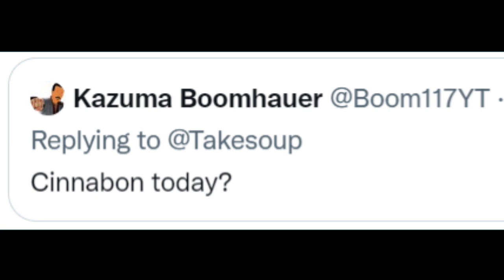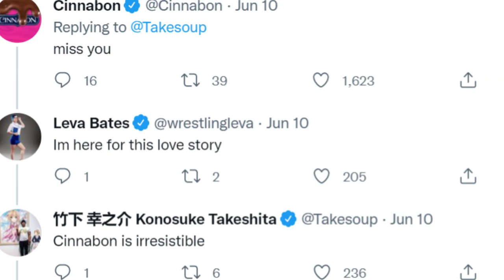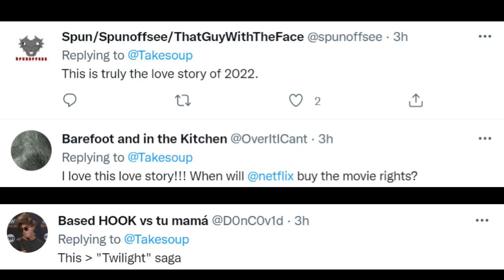WrestleShorts #1: Takeshitabon: A Modern Romance / Konosuke Takeshita and Cinnabon Love Story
A short film chronicling one of the greatest romances and love stories of our time: Konosuke Takeshita and Cinnabon.